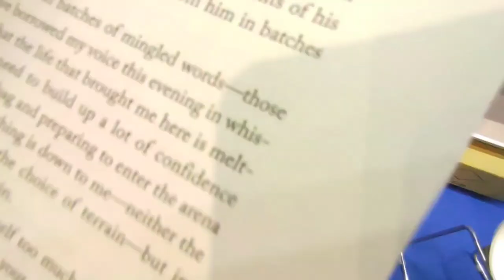Inside Tour with BlueRose Publishers at World Book Fair 2023 | Pragati Maidan Book Fair 2023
Discover the enchantment of the Book Fair 2023 at Pragati Maidan, where BlueRose Publishers takes you on an exclusive journey behind the scenes. Immerse yourself in the vibrant atmosphere of this extraordinary event as you witness the gathering of acclaimed authors, prominent publishers, and avid book lovers. Experience firsthand what sets this fair apart and why it is an essential destination for all literature enthusiasts. With an extensive selection of books spanning various genres, the World Book Fair caters to every literary taste. Join us on this captivating adventure and unveil the magic that awaits you at the Pragati Maidan Book Fair 2023, including a visit to the remarkable BlueRose Publishers stall.

Register yourself for New Delhi World Book Fair 2024 with BlueRoseONE. This year's Book Fair 2024 would be BIGGER & BETTER.